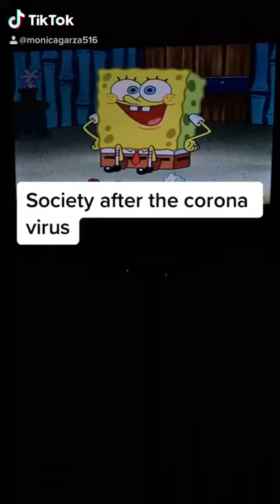Society after the corona 🦠